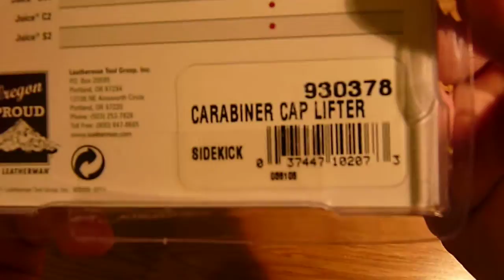Leatherman Carabiner Accessory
Leatherman Carabiner accessory also doubles as a bottle opener and features a hex driver in the upper corner.

A nice keychain but not a lot else, provided as a freebie with an order with Leathertman